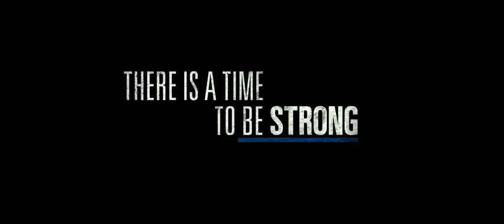Patriots Day Official Trailer 2 2017